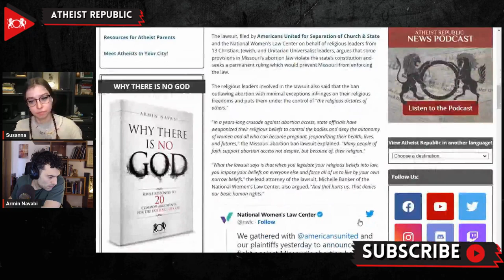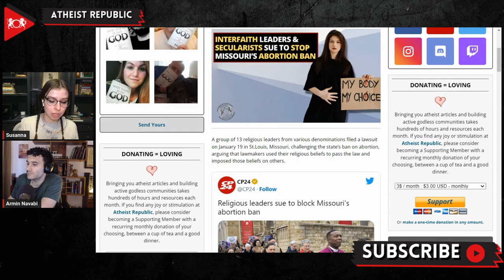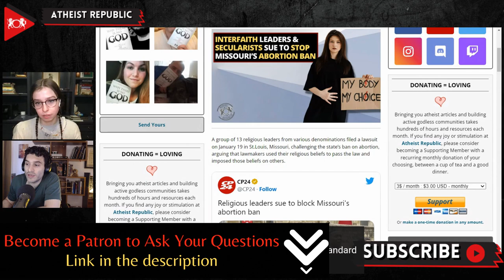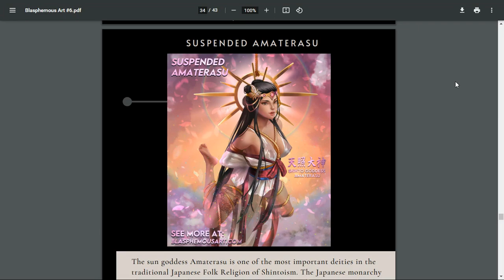Interfaith Leaders & Secularists Sue To Stop Missouri’s Abortion Ban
On January 19th, a lawsuit was filed by Americans United for Separation of Church & State and the National Women’s Law Center in St.Louis, Missouri, challenging the state’s ban on abortion. The 13 Christian, Jewish, and Unitarian Universalist leaders who filed the lawsuit argued that lawmakers used their religious beliefs to pass the law and imposed those beliefs on others. The lead attorney of the lawsuit, Michelle Banker of the National Women’s Law Center, stated, “What the lawsuit says is that when you legislate your religious beliefs into law, you impose your beliefs on everyone else and force all of us to live by your own narrow beliefs.” The Attorney General of Missouri, was named in the lawsuit and said in a Twitter post that he would “defend the right to life with every tool at my disposal." The lawsuit also quoted Nick Schroer, a Republican representative for the MO State House of Representatives and the bill's sponsor, saying, “as a Catholic, I do believe life begins at conception, and that is built into our legislative findings.” Barry Hovis, was motivated “from the Biblical side of it.” Caleb Rowden, a Republican and the Senate President Pro Tempore for Missouri’s Senate, argued, “We were acting on the belief that life is precious and should be treated as such. I don’t think that’s a religious belief.”

Source:
Location: Missouri